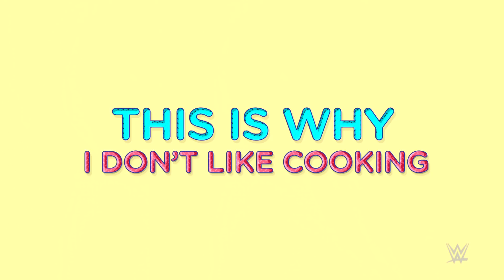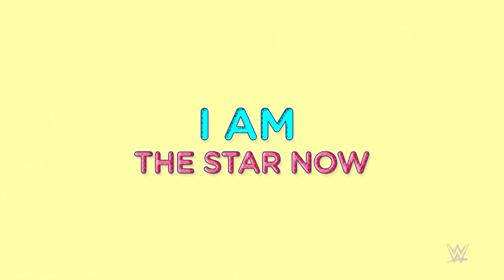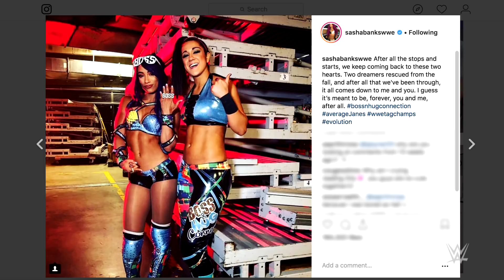The one thing left on Sasha Banks' bucket list: Talking Snack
Sasha Banks learns how to make a chocolate pie while talking about what she still needs to accomplish in WWE, what's she's thankful for and more in the WWE digital series Talking Snack, presented by Hefty.

Follow WWE on YouTube for more exciting action!